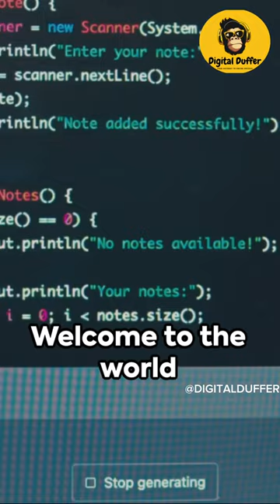ChatGPT: Revolutionizing Conversations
In this captivating video, we are thrilled to showcase the revolutionary use cases of ChatGPT in both everyday life and business. Join us as we dive deep into the remarkable applications of this groundbreaking language model.

Discover how ChatGPT is transforming the way we communicate and interact with technology. From helping businesses streamline customer service to enhancing personal productivity, this powerful tool is changing the game. We will explore real-life examples and success stories that demonstrate the immense potential of ChatGPT.

Learn how ChatGPT empowers individuals to communicate more effectively, automate tasks, and simplify complex processes. We will walk you through the step-by-step process of leveraging ChatGPT in various scenarios, unlocking endless possibilities for efficiency and innovation.

Whether you're a business owner, professional, or simply curious about cutting-edge technology, this video is for you. Get ready to be inspired and amazed by how ChatGPT is pushing boundaries and shaping the future.

Don't miss out on this enlightening video! Let's explore the transformative potential of ChatGPT together!